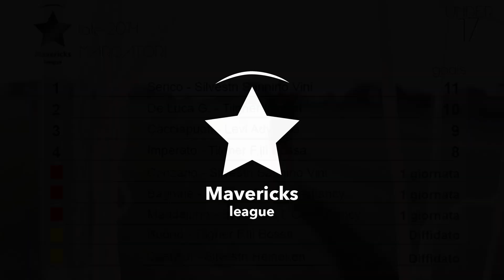Highlights Tilgher F.lli Bossa vs Tilgher Work in Progress | Late 2014 Edition